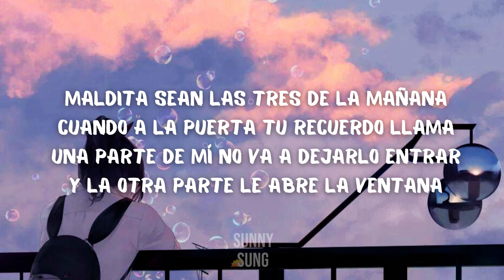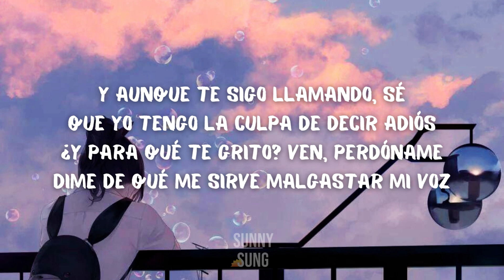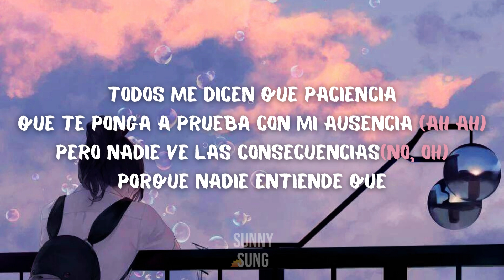☀️Idiota-Morat X Danna Paola(LYRICS-LETRA)☀️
🎵Idiota-Morat X Danna Paola

🎤Maldita sean las tres de la mañana
Cuando a la puerta tu recuerdo llama
Una parte de mí no va a dejarlo entrar
Y la otra parte le abre la ventana (ah)

No quiero escuchar esa canción (oh)
No quiero gritar tu nombre
Si pierdo la cabeza el corazón responde

Yo nunca te olvidaré
Y no tiene sentido intentarlo
Porque un amor así no llegará otra vez
Porque un amor así solo llega una vez

Y tu recuerdo me está matando
Que aunque un amor así no llegará otra vez
Como un idiota sigo buscando

Y aunque te sigo llamando, sé
Que yo tengo la culpa de decir adiós
Y para qué te grito: ¿Ven, perdóname?
Dime de qué me sirve malgastar mi voz
Si vas a perdonarme y no vas a volver

Date la vuelta
Miente y di que sientes algo cuando
Me doy la vuelta
Y aunque lo intentes

Todos me dicen que paciencia
Que te ponga a prueba con mi ausencia
Pero nadie ve las consecuencias
De que este juego no salga bien

Que te ponga a prueba con mi ausencia (ah)
Pero nadie ve las consecuencias (no, oh)
Porque nadie entiende que

Yo nunca te olvidaré (oh)
Y no tiene sentido intentarlo (oh)

Yo nunca te olvidaré (no, oh)
Y tu recuerdo me está matando (no, oh)
Como un idiota sigo buscando (como un idiota)

Como un idiota
Oh, oh, oh
Como un idiota

Y aunque un amor así no llegará otra vez

Como un idiota
Oh, oh, oh
Como un idiota

Aunque un amor así no llegará otra vez
Como un idiota sigo buscando (oh, oh, oh)